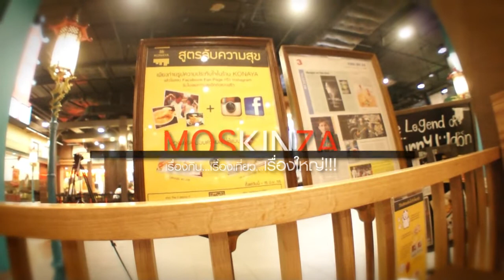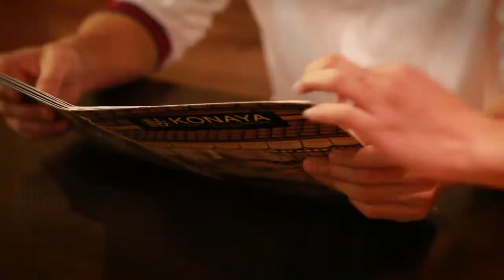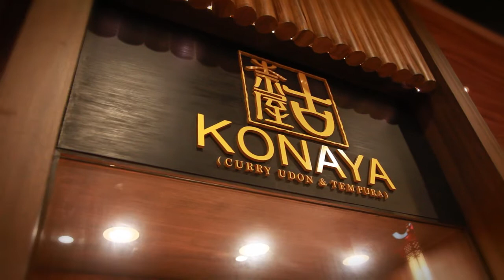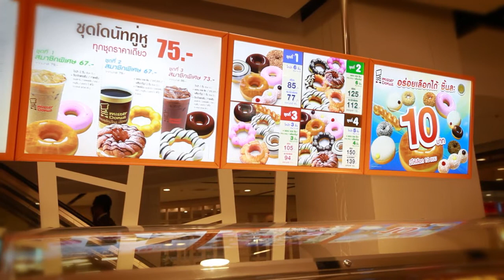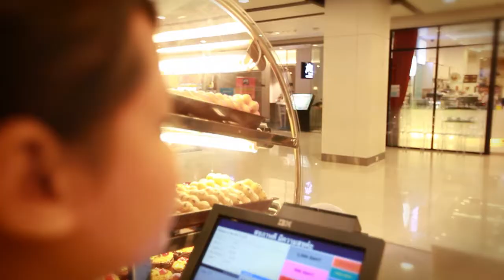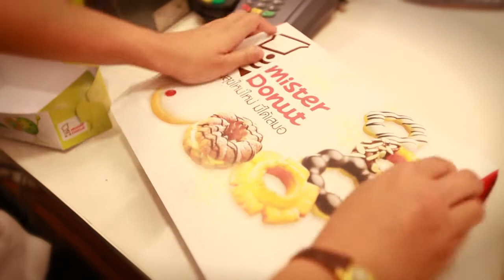มอสกินซ่า Moskinza - debo cafe' (ดีโบ้ คาเฟ่) 2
"ความพิเศษ" มักแฝงอยู่ใน "ความเรียบง่าย" เสมอ เหมือนกับการไปเที่ยวทะเลที่คุ้นชินอย่าง "หัวหิน" เราคงไม่ทันคิดถึงสิ่งใหม่ๆ ที่เที่ยวก็เดิมๆ สถานที่ไม่แปลกตา อยากไปก็ไป ไม่ได้หวือหวา แค่อยากพักสายตาจากความแออัด อยากชิลล์ "หัวหิน" ก็แวะตลาด ลงทะเล หรือสอดส่องมองร้านแถวถนนแนบเคหาสน์ ร้านนั้นร้านนี้ มีละลานตา แต่สายตาดันมาหยุดที่ "กันสาดสีขาวดำ" กับป้ายกลมๆ ผสมอักษรกันว่า "debo cafe'